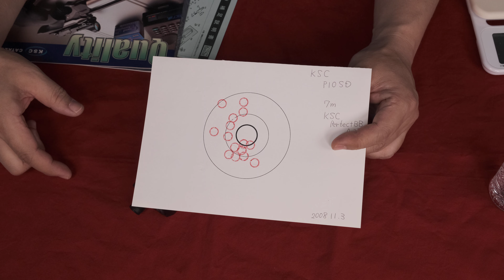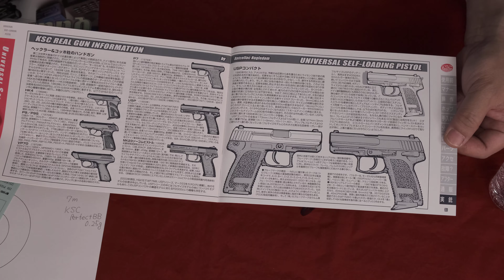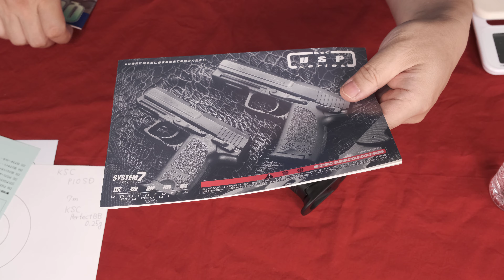H&K P10 SD System7 ガスブローバック スライドHW：KSC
・「外出自粛のGW、お昼寝のお供はモデルガンｗ」連投継続中！
・このモデルは安全な樹脂製のエアガンです。